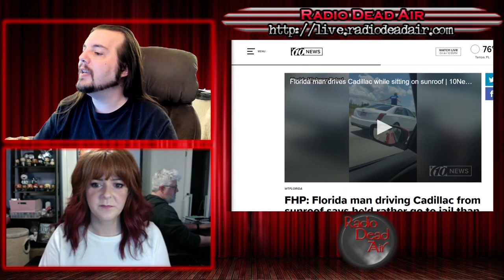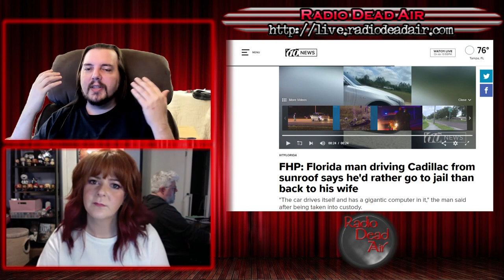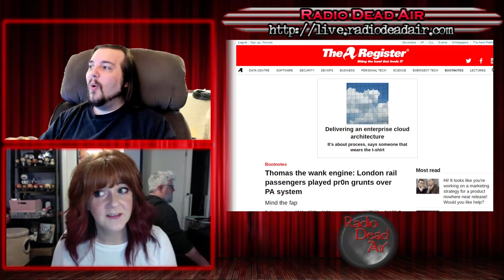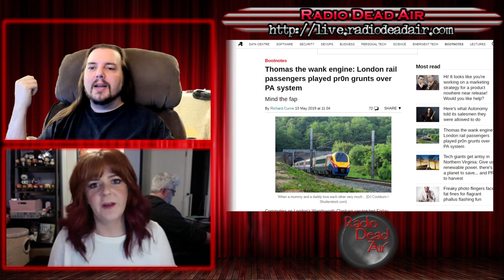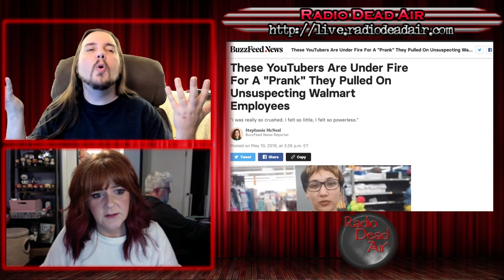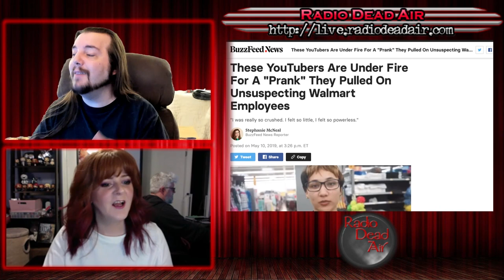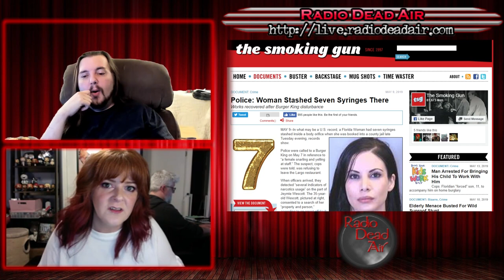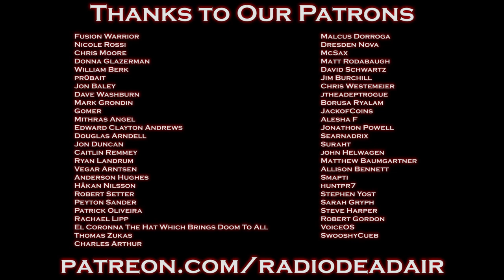WTFIWWY Live - What's in the Box? - 5/13/19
This week: A giant mistake on a London tube, a giant mistake that is YouTube, and one man's unfortunate lesson in interstate commerce.